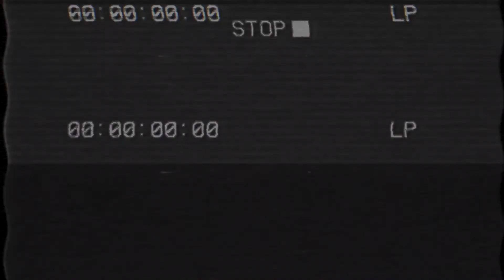Where Do You Stand? | May Campbell & Chantelle Miell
Where Do You Stand? It's a game of opinions and both May Campbell and Chantelle Miell certainly have 'em!